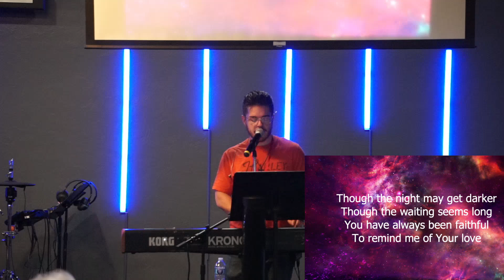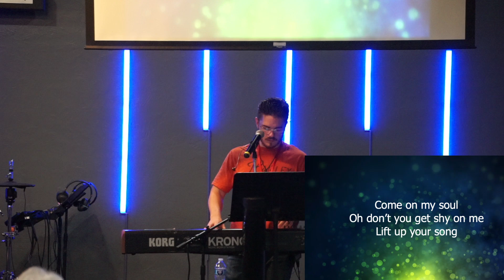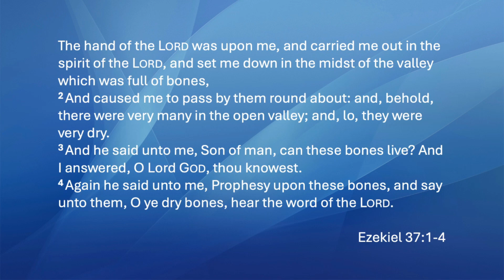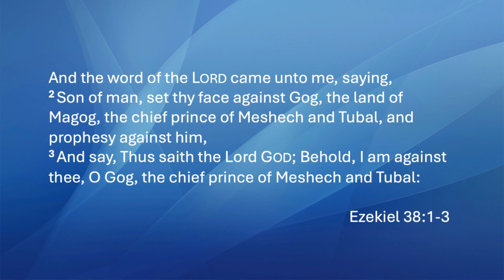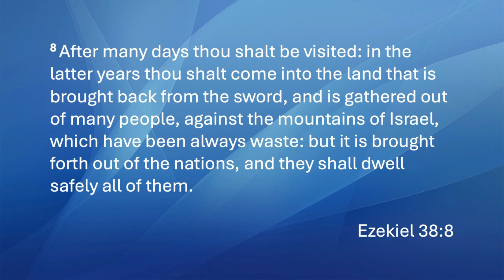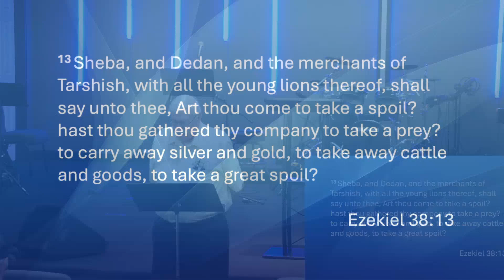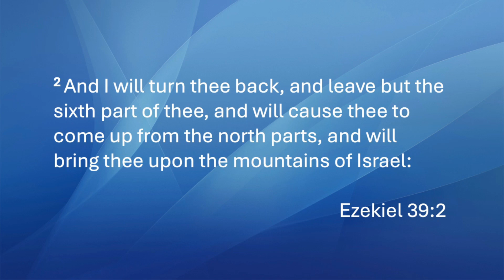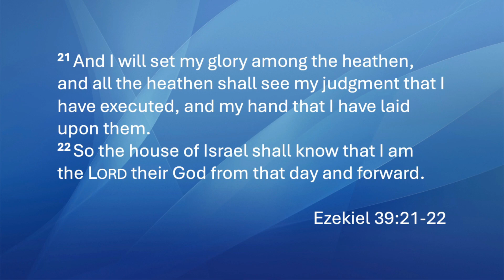The Last Days Prophecy